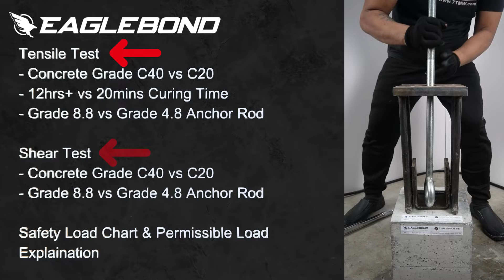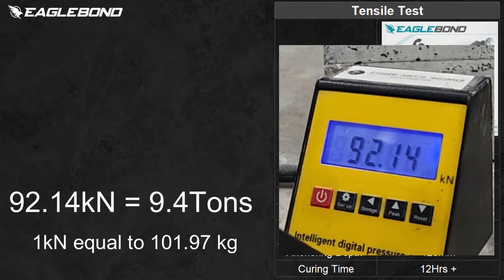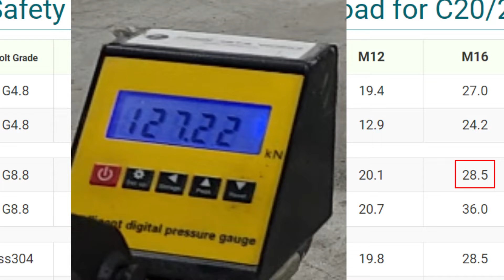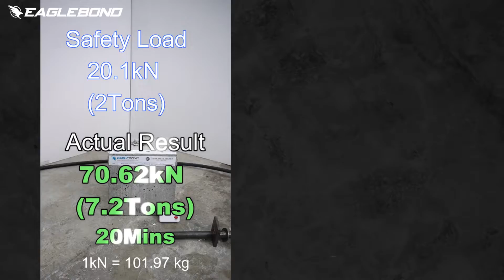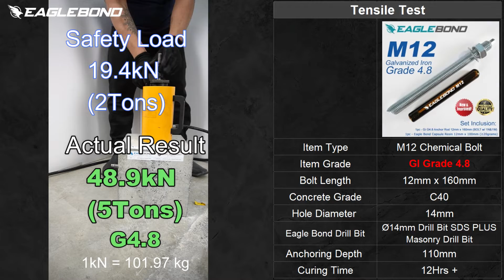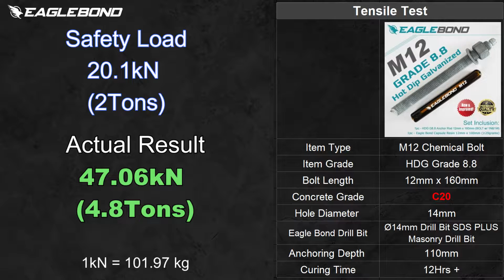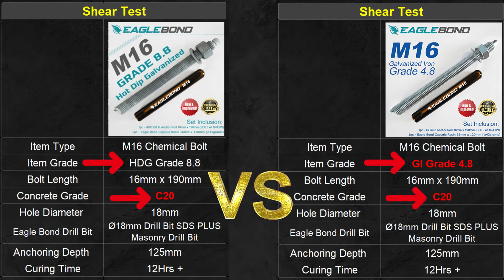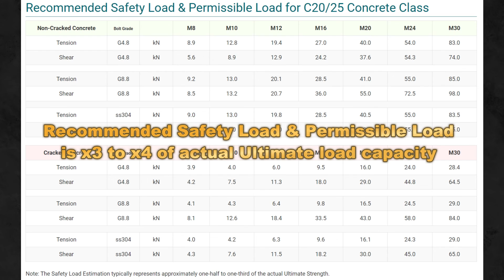Chemical Bolt Tension and Shear Pull Out Test / G8.8 vs G4.8 / C40 vs C20 / 20mins vs 12Hrs Curing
Summary of the actual and Destructive Pull Out Test
Tensile Pull Out-Test
M16 Chemical  Bolt / C40 / HDG G8.8 / Actual Result : 127.22kN (13.0 Tons) (Testing Machine Failure)
Tensile Pull Out-Test
M12 Chemical  Bolt / C40 / HDG G8.8 / Actual Result : 77.89 kN (7.9 Tons)
M12 Chemical  Bolt / C40 / HDG G8.8 / Actual Result : 70.62 kN (7.2 Tons)(20 Mins = Curing Time)
M12 Chemical  Bolt / C40 / Gi G4.8     / Actual Result : 48.90 kN (5.0 Tons)(Bolt Failure)
M12 Chemical  Bolt / C20 / HDG G8.8 / Actual Result : 47.06 kN (4.8 Tons)(Concrete Failure)
Tensile Pull Out-Test
M10 Chemical  Bolt / C40 / HDG G8.8 / Actual Result : 47.34 kN (4.8 Tons)
Shearing Pull Out-Test
M16 Chemical  Bolt / C40 / HDG G8.8 / Actual Result : 80.43 kN (8.2 Tons) (Testing Machine Failure)
M16 Chemical  Bolt / C20 / HDG G8.8 / Actual Result : 65.42 kN (6.7 Tons) (Concrete Failure)
M16 Chemical  Bolt / C20 / GI G4.8     / Actual Result : 32.20 kN (3.3 Tons) (Bolt Failure)

This Video will Show:
- How strong is Eagle Bond M16 and M12 using Grade 8.8 bolt and Grade 4.8 Anchor Bolt
- Tensile Test for Concrete Grade C40 vs C20
- Tensile Test for 12hrs+ vs 20mins Curing Time
- Tensile Test for Grade 4.8 vs Grade 8.8 Anchor Rod
- Shear Test for Concrete Grade C40 vs C20
- Shear Test for Grade 4.8 vs Grade 8.8 Anchor Rod
- Safety Load Chart & Permissible Load Explaination
- What is the actual bonding  Strength of EagleBond Chemical Bolt - Capsule Type Adhesive Anchoring